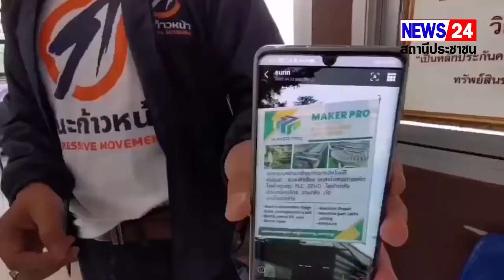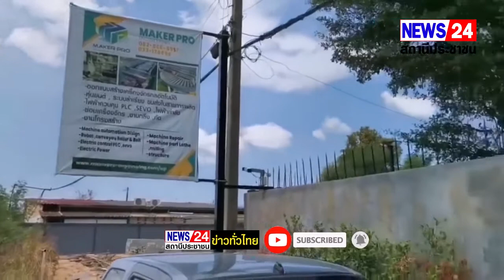ผู้สมัคร สมาชิกสภาเมืองพัทยาเขต 1 พรรคก้าวหน้า เข้าแจ้งความป้ายหาเสียงหาย พบมีป้ายหาเสียง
ผู้สมัคร สมาชิกสภาเมืองพัทยาเขต 1 พรรคก้าวหน้า เข้าแจ้งความป้ายหาเสียงหาย พบมีป้ายหาเสียงหายหลายป้าย
      วันนี้ ( 25 เม.ย. )นาย วสันต์ ชนิกานันท์ พรรคก้าวหน้า ผู้สมัคร สมาชิกสภาเมืองพัทยาเขต 1 นำหลักฐานต่างๆ เข้าแจ้งความกับ พนักงานสอบสวน สภ.บางละมุง หลังปัายหาเสียงได้หายไป โดยติดตั้งบริเวณถนนเลียบทางรถไฟ (มุ่งหน้าไปกระทิงลาย) ก่อนถึงแยกตลาดหนองเกตใหญ่
       นายวสันต์ เล่าว่า หลังจากทราบว่าป้ายหาเสียงบริเวณดังกล่าวหาย ก็ลงพื้นที่ตรวจสอบและเข้าพูดคุยกับบริษัท ที่ตั้งอยู่บริเวณดังกล่าว ทราบว่าน่าจะเป็นพวกคนเร่ร่อนที่ไม่มีบ้านอยู่ มาลักเอาไป โดยทราบว่าป้ายโฆษณาต่างๆ ได้หายเป็นประจำ วันนี้เลยมาแจ้งความลงบันทึกประจำวัน ไว้เป็นหลักฐาน
     นาย วสันต์ ชนิกานันท์ พรรคก้าวหน้า ผู้สมัคร สมาชิกสภาเมืองพัทยาเขต 1  กล่าวว่า ตนได้เข้ามาแจ้งความว่าป้ายหาเสียงหายโดยตอนแรกคิดว่าป้ายเราไปบดบังโรงงานเค้า แต่หลังได้พูดคุย กับเจ้าของโรงงานเขายินดีในการติดป้าย ไม่ได้ทำการปลดอย่างแน่นอน สันนิษฐานว่าคนเร่ร่อน ไร้บ้านละแวกนี้ได้ปลดไปใช้ประโยชน์ส่วนตน โดยจากการตรวจสอบบริเวณเส้นทางนี้ cctv ไม่คลอบคลุม และ ปัญหาคนเร่ร่อน จุดๆ นี้ต้องได้รับการแก้ปัญหาครับ สำหรับป้ายหาเสียงถูกขโมย เส้นเลียบทางรถไฟนี่ไม่ใช่แค่ป้ายแรก ยังมีพรรคอื่นก็แจ้งความหายเช่นกัน